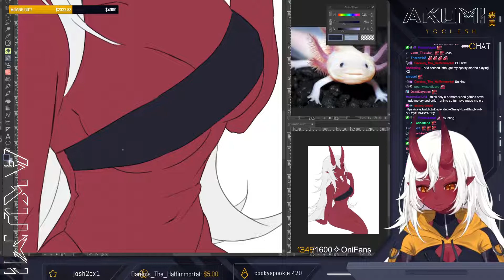How do you like my rapping feat Yoclesh